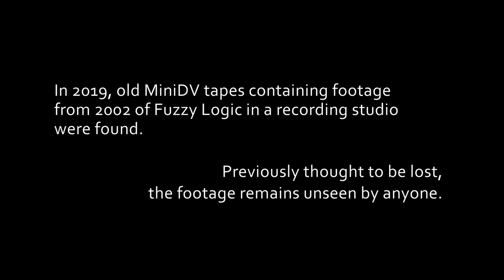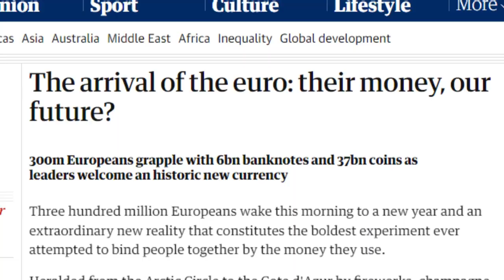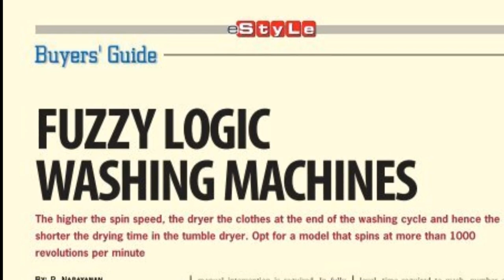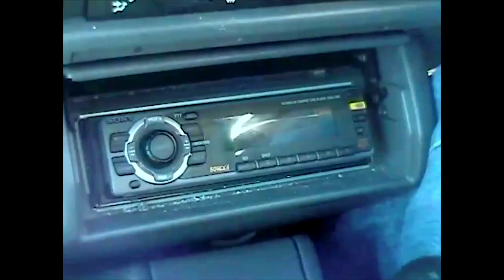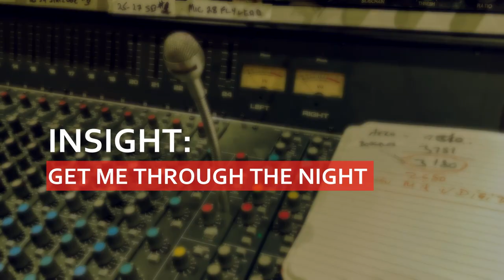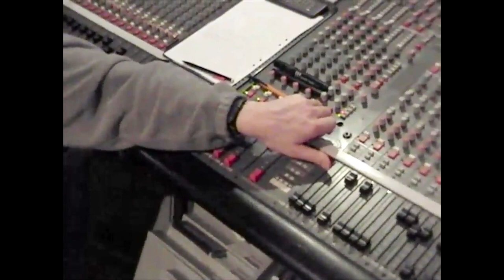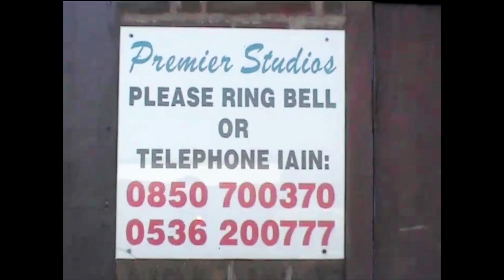PG Version: FUZZY LOGIC STUDIO SESSIONS: 20 Years Late(r)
After finding lost and never seen video tapes in 2019 containing footage he shot in 2002, Nathan Spencer revisits Northampton band Fuzzy Logic's recording studio sessions and their quest to find rock and roll success.